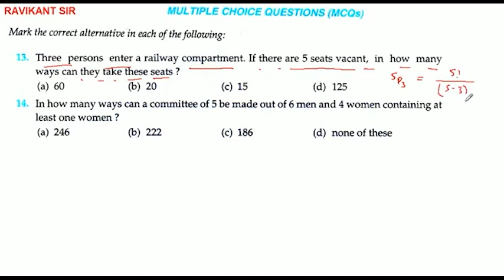Three persons enter a railway compartment. If there are 5 seats vacant, in how many ways can they ta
Three persons enter a railway compartment. If there are 5 seats vacant, in how many ways can they take these seats?
(a) 60
(b) 20
(d) 125